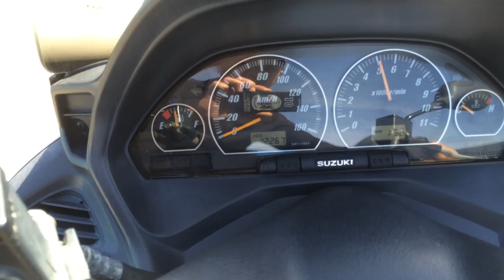B7070 SUZUKI SKYWAVE 400 FI